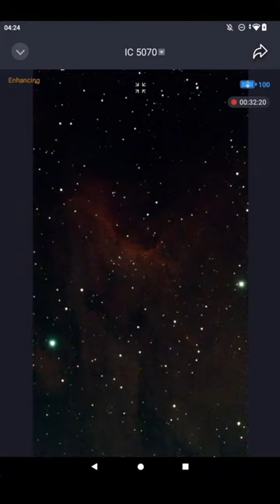IC5070 Pelican Nebula, Seestar S50 Speed x60, Rooster Inn Observatory, 21 February 2024